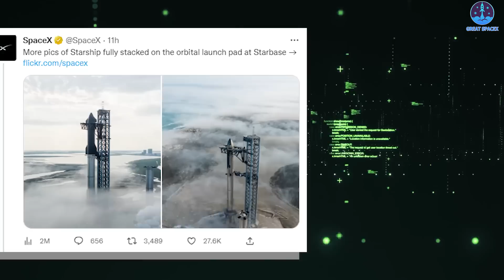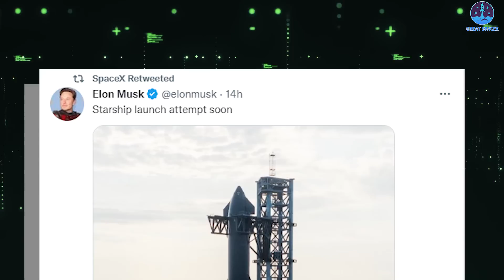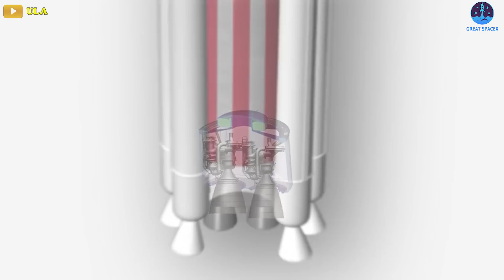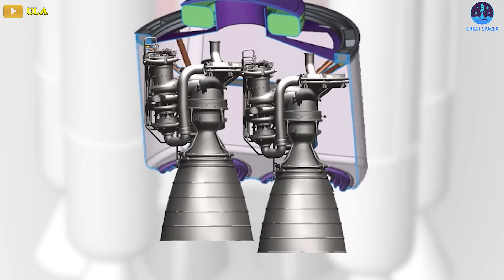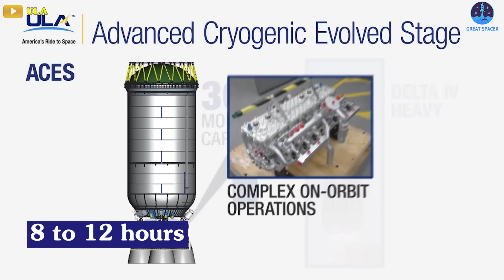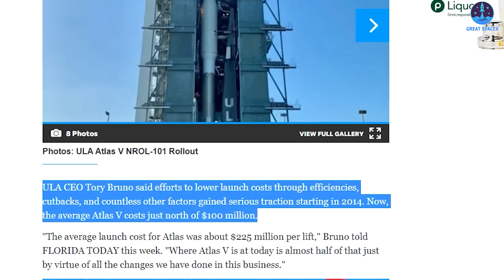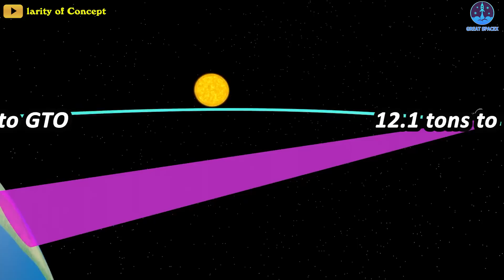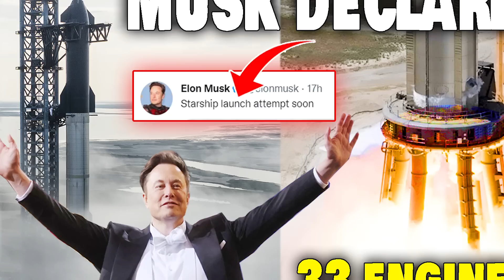Elon's SpaceX just declared B7's 33 engines FIRING & Starship orbital launch attempt soon…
1)HUGE THANKS TO:
2)  SOURCES OF IMAGES AND VIDEOS
Finally, Elon Musk’s SpaceX could start the countdown for its first orbital launch!
The company has been working its way towards the program’s first orbital test flight, which CEO Elon Musk says is coming soon, and could take place as soon as the end of February.
The historic mission would pair Starship vehicle Ship 24 with Super Heavy Booster 7.
SpaceX has been building excitement for the launch through images and video.
SpaceX stacked its huge Starship vehicle earlier this week, placing the Ship 24 upper-stage spacecraft atop the Booster 7 first stage bu chopsticks arms at the company's Starbase site, near the South Texas city of Brownsville.
The dramatic footage was captured by drone, then released by SpaceX on Monday on Twitter.
On Thursday, SpaceX continued to share some impressive new looks at the ship and rocket together. These shots, taken from much closer to the ground, show the stainless-steel vehicle and its huge "Mechazilla" launch tower rising through low-lying clouds at Starbase, which sits right on the Gulf of Mexico.
The SpaceX CEO himself also shared a closer photo, featuring a Starship full stack and its gigantic launch tower. At the same time, he once again emphasized that "Starship launch attempt soon".
But before the next-gen spacecraft takes to the skies, it has to make it through a series of tests.